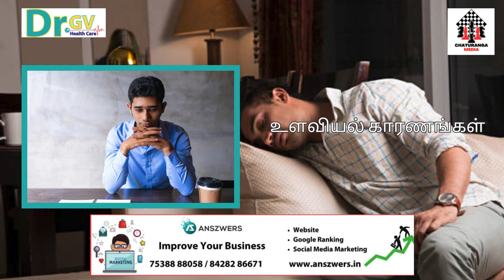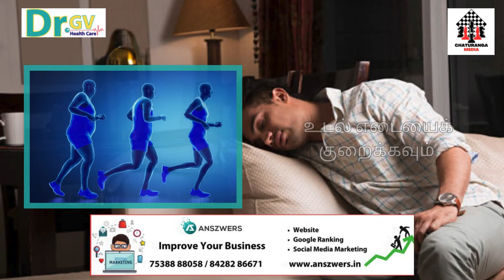How to avoid Tiredness - Be Active With Simple Ways | How To Be Active Entire Day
இன்றைய இளம் தலைமுறையினர் பல பேர் எனக்கு எப்போதும் சோர்வாக இருக்கு, என்னால சுறுசுறுப்பா இருக்க முடியலன்னு பல நேரங்களில் கூறக் கேட்டு இருப்போம். இப்படி சோர்வாக இருந்த, சோம்பேறித்தனமாக இருக்கிறோம்னு என்று சொல்லும் இளம் தலைமுறையினருக்கு உண்மையாகவே ஒரு ஊட்டச்சத்து குறைபாடு காரணமாகவே இப்படி இருக்குனு சொல்ராங்க மருத்துவர்கள்.
அலுவலகத்திற்கு செல்லும் நபர்கள் மட்டுமல்ல பள்ளி, கல்லூரி செல்லும் மாணவர்களிடமும் இப்பிரச்சினையை பார்க்க முடியும். இதற்கு என்ன காரணம்? சரிசெய்வது எப்படி